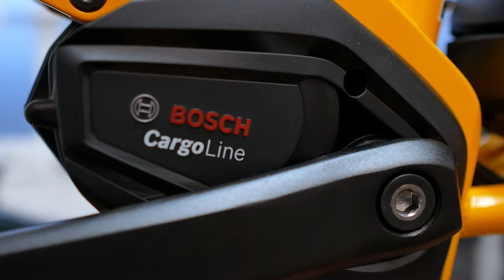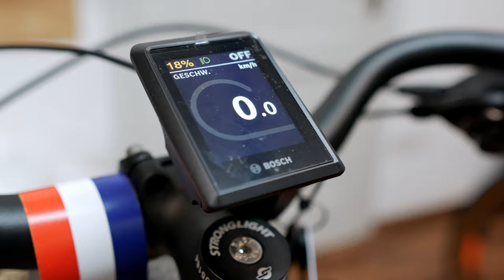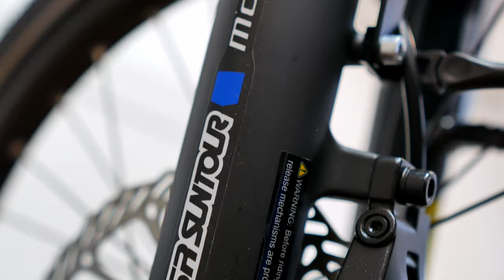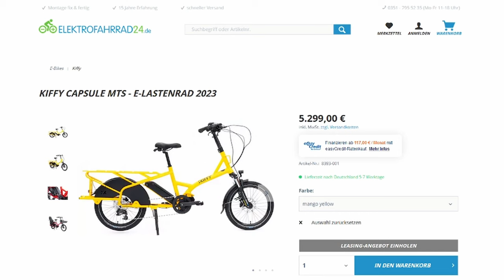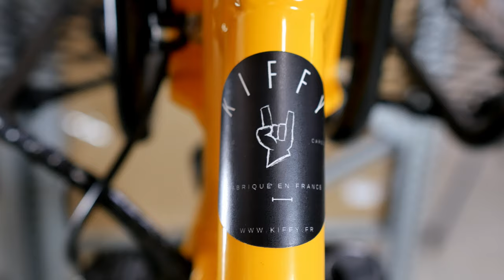KIFFY Capsule MT Smart - E-Lastenrad | Elektrofahrrad24.de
Das Kiffy Capsule MT Smart ist ein perfektes Lastenfahrrad für Familien. Es wurde speziell für den Transport von Kindern und Gepäck entwickelt. In Frankreich gilt das Modell mit dem Smart System von Bosch bereits als die Referenz für Familien-Lastenräder mit E-Antrieb. Das Longtail überzeugt mit hoher Tragfähigkeit bis zu 200 kg bei einer Gesamtlänge von nur 195 cm. Somit bleibt das Kiffy Capsule MT Smart selbst mit zwei Kindern auf dem Gepäckträger stabil und wendig zugleich. Zusätzlichen Stauraum bietet der optionale Frontgepäckträger, den ihr mit maximal 15 kg beladen könnt.

*Mehr Infos*

_Mehr spannende News findet ihr bei uns im E-Bike Blog:_

2 God Rest Ye Merry Gentlmen - DJ Williams
3 A New Orleans Crawfish Boil - Unicorn Heads